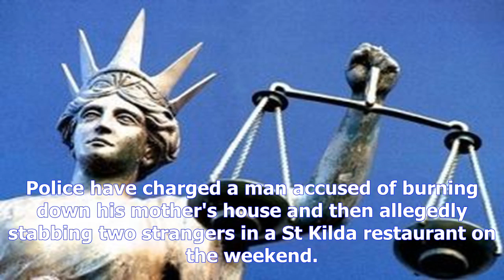Police charge alleged random st kilda stabber damen stephens